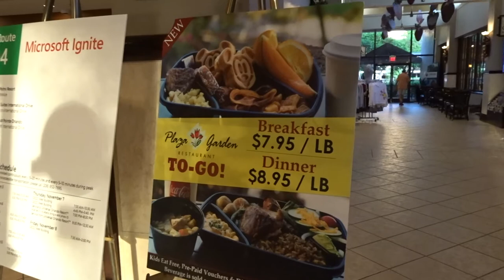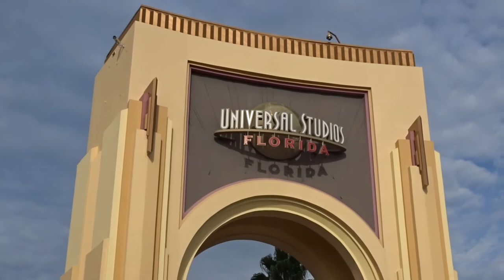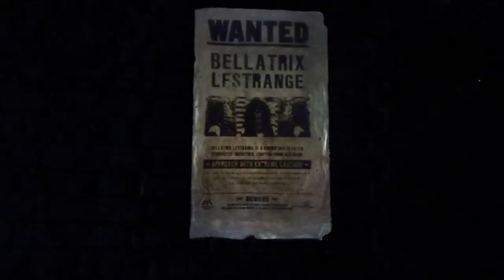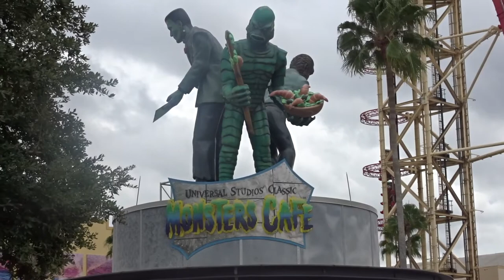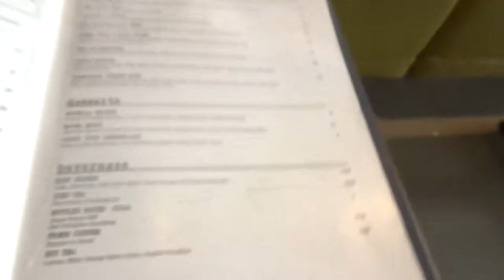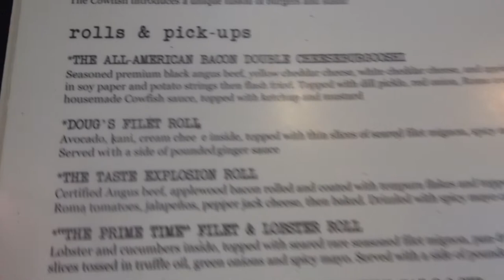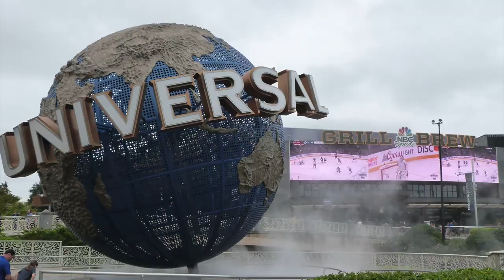Universal Studios Vlog (Diagon Alley & Lunch at Cowfish) Orlando Trip - November 2019: Day 3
Orlando Trip - November 2019: Day 3 - Universal Studios (Diagon Alley & Lunch at Cowfish)

We visited Orlando last November (2019) for three weeks, and we vlogged a lot of the trip. So... some months later, join us for the trip videos.

Day Three we headed to Universal after brekkie in the hotel. We rode rides in Diagon Alley, we had a drink in the Monster Cafe, and did lots more stuff that sadly, due to not being able to film rides in Universal, we couldn't show. Then we went to Cowfish for lunch and headed back to the hotel after hitting some shops.